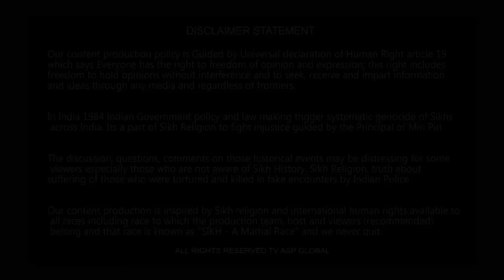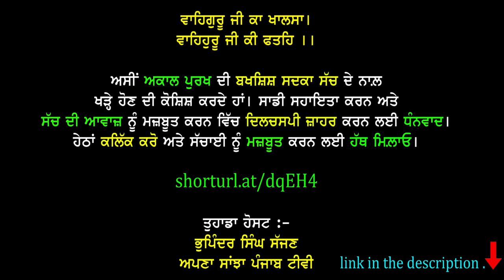ਸਾਡੀ ਗਲ਼ੀ ਵਿੱਚ ਚੂੜੀਆਂ ਦਾ ਹੋਕਾ ਦੇਵੀਂ ਨਾ ਵੀਰਾ ਵਣਜਾਰਿਆ-pritpalsinghbargari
shorturl.at/dqEH4

Your Host